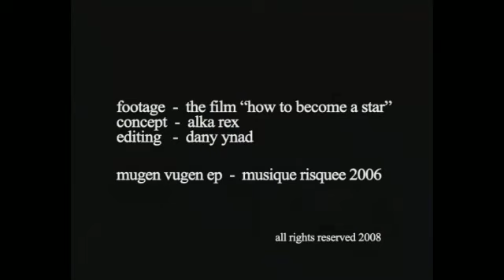Alka Rex Mugen Vugen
Musique Risquee 2006